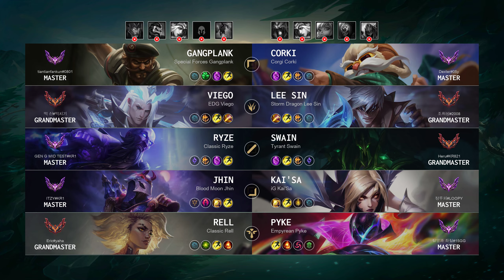Swain Mid vs Ryze: Dominating - KR Grandmaster Patch 14.21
Swain Mid played by "Heru@KR821", KRGrandmaster 376 LP

- Queue: Ranked Solo/Duo
- Skin: Tyrant Swain
- Primary Rune: Conqueror

Timeline:
00:00 Ban & Pick
00:15 Runes & Abilities
01:37 Gameplay
03:57 Team FIGHT
04:25 Gameplay
05:14 Team FIGHT
05:42 Gameplay
06:40 Team FIGHT
07:08 Gameplay
08:31 Team FIGHT
08:59 Gameplay
09:40 Team FIGHT
10:08 Gameplay
11:09 Team FIGHT
12:30 Gameplay
12:54 Team FIGHT
13:37 Gameplay
15:12 Team FIGHT
15:40 Gameplay
17:08 Team FIGHT
17:29 Get a SOLO KILL
17:40 Take down The Turret
17:59 Gameplay
18:53 Team FIGHT
19:28 Gameplay
20:09 Team FIGHT
20:37 Gameplay
21:00 Team FIGHT
21:28 Gameplay
23:10 Team FIGHT
23:38 Gameplay
24:30 Team FIGHT
25:08 Gameplay
26:04 Team FIGHT
26:28 Get a Double Kill
26:49 Gameplay
27:24 Team FIGHT
27:52 Gameplay
28:16 Take down The Turret
28:31 Team FIGHT
29:09 End credit